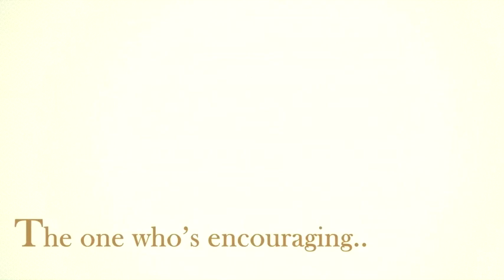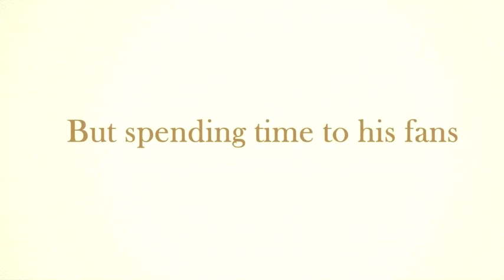(Teaser) A day to cherish with Krist Perawat